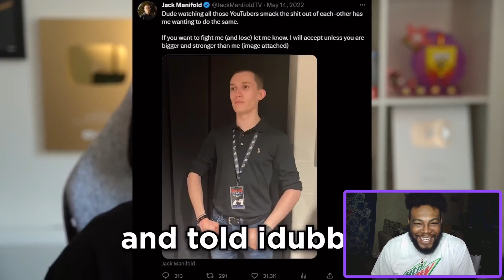Jack Manifold Beat a Guy Up (for Charity) | Joey Sings Reacts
♡ FAQ ♡